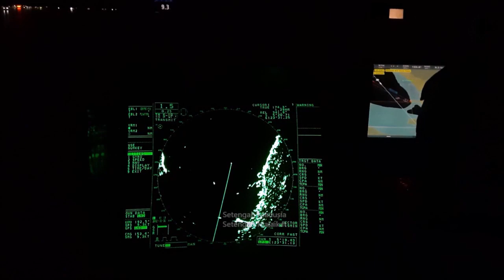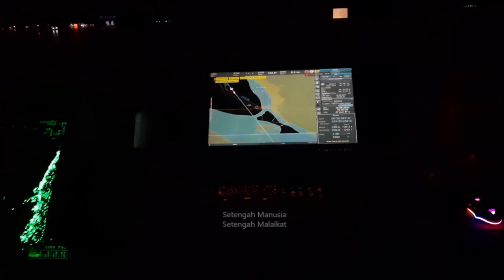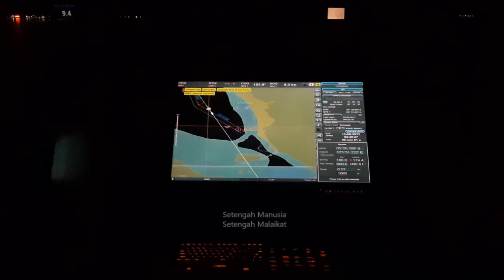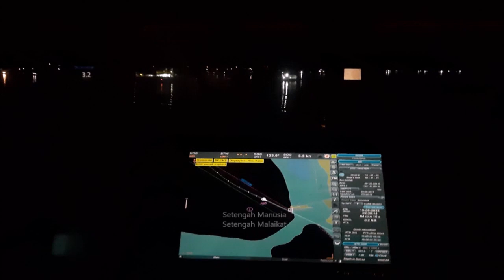KM Leuser Sandar Wanci kena BADAI (Arah Balik Dari Timur Ke Barat)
Pelayaran terakhir KM Leuser Masuk ke wanci di Tahun 2022 sebelum ditutup karena akan renovasi dermaga Wanci.